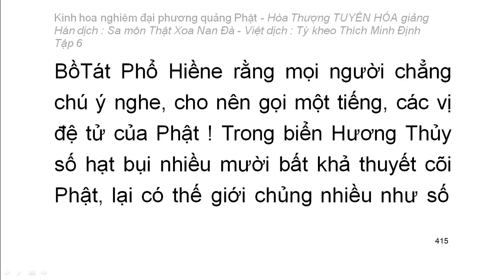Kinh hoa nghiêm - hoà thượng Tuyên Hoá giảng giải - Tập 6/25 (tiếp theo)